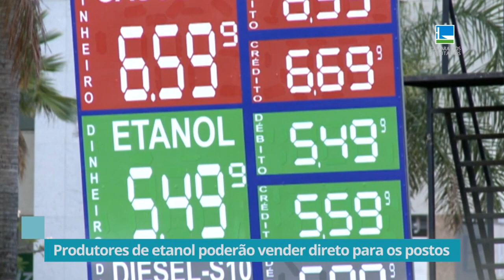CÂMARA APROVA MEDIDA QUE VIABILIZA VENDA DIRETA DE ETANOL DAS COOPERATIVAS PARA OS POSTOS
| BRASIL |
CÂMARA DOS DEPUTADOS APROVOU A MEDIDA PROVISÓRIA QUE VIABILIZA A VENDA DIRETA DE ETANOL DAS COOPERATIVAS PARA OS POSTOS DE COMBUSTÍVEIS